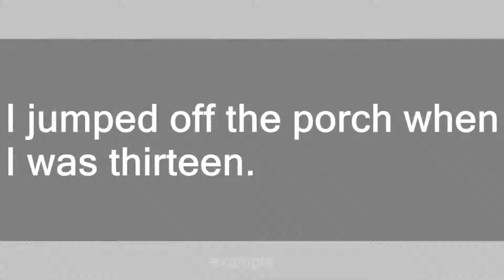jumped off the porch